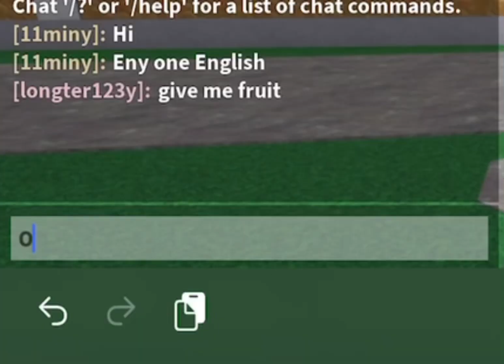GIVING PHEONIX FRUIT TO A NOOBIE